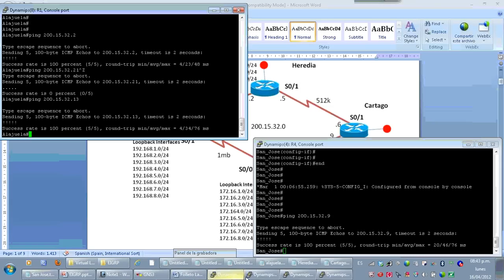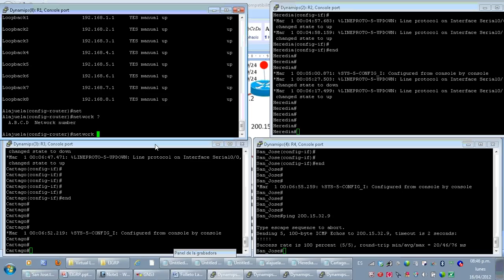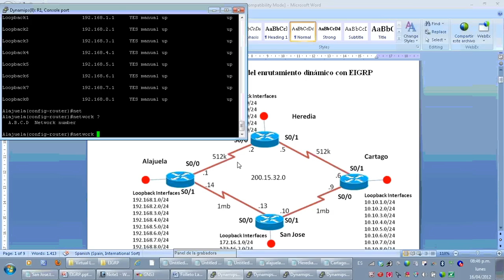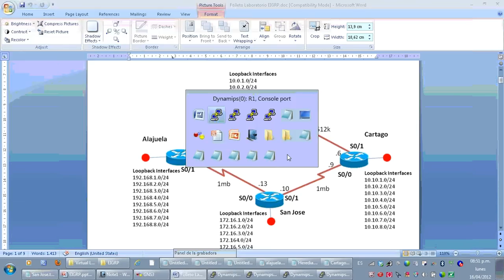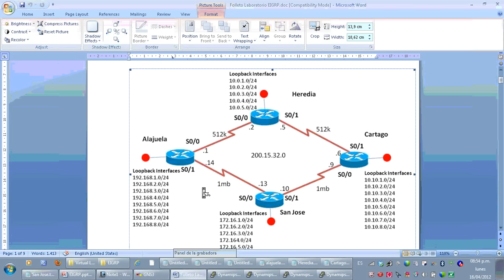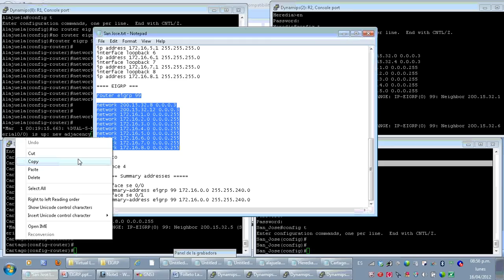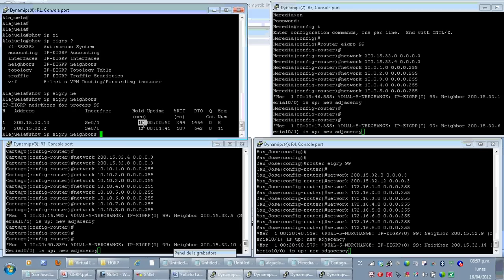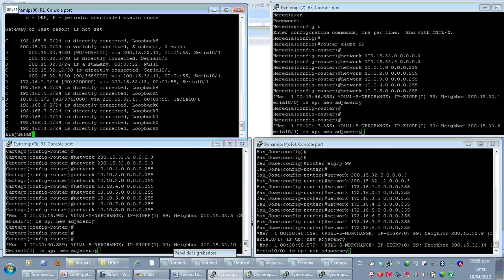VLA extracto de clase LAB EIGRP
Este es un pequeño extracto de una clase de Virtual Learning Academy o VLA Academy